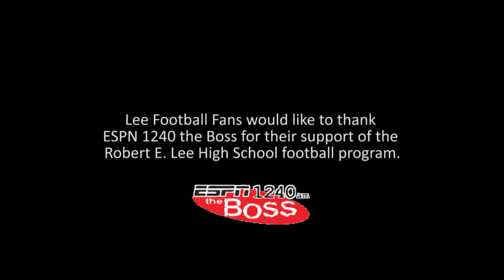George Mason at Robert E. Lee - November 10, 2017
The Robert E. Lee Fighting Leemen punched their ticket to the second round of the VHSL playoffs defeating George Mason 49-21.